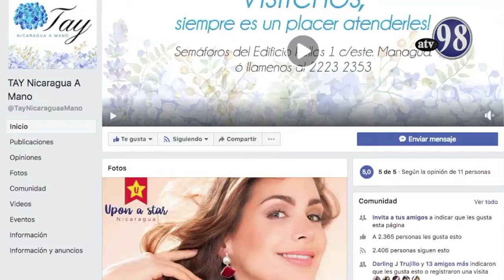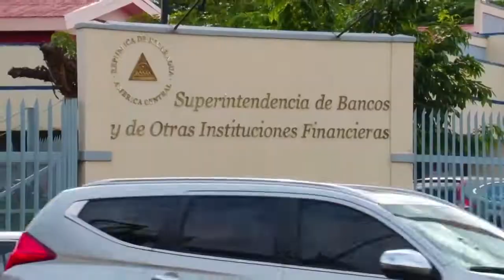EN PERSPECTIVA 7 de septiembre 2018 LOGO